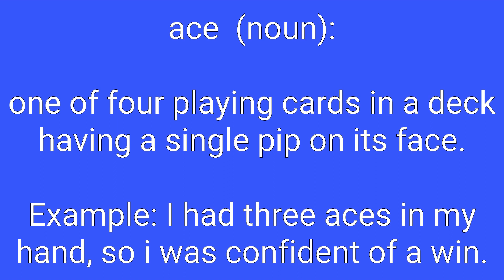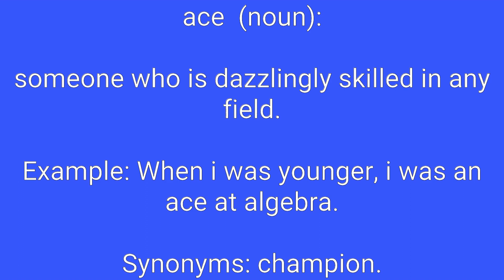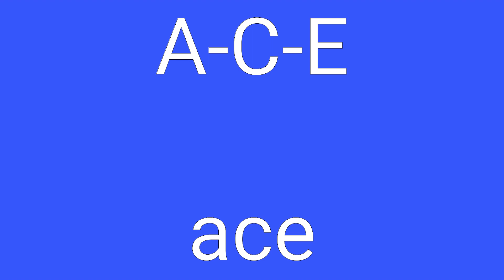Ace Definition & Meaning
Definition of ace in English. Meaning of ace in English. Example of ace. Synonyms of ace. Spelling of ace. How to pronounce ace.

ace means:
1. of the highest quality.
2. a serve that the receiver is unable to reach.